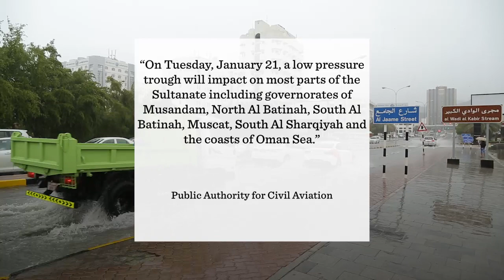6PM Maghrib Minute: Rain in Oman next week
The Public Authority for Civil Aviation has informed that a low-pressure trough is likely to affect weather over the Sultanate on Tuesday.

Speaking to Times of Oman, an official from PACA said that in the coming days, weather in the Sultanate will be stable and chances of rain are likely by end of next week.

“On Tuesday, January 21, a low pressure trough will impact on most parts of the Sultanate including governorates of Musandam, North Al Batinah, South Al Batinah, Muscat, South Al Sharqiyah and the coasts of Oman Sea.” - Public Authority for Civil Aviation

He added that the low pressure will start on Tuesday with heavy to moderate rains, hails, strong wind and high sea waves.